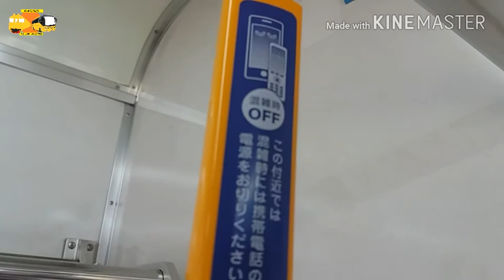Akhirnya Naik Commuter Line Bisa Sampai Cikarang (Ex-Tokyo Metro 6021F series)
Impian warga Bekasi - Cikarang menggunakan Commuter Line terwujud sudah. Mulai tanggal 8 Oktober 2017 kemarin, PT KCI resmi membuka terminus Blue Line yang sebelumnya terminusnya Stasiun Bekasi kini menjadi Stasiun Cikarang. Biasanya masyarakat Cikarang yang ingin ke kota bekasi menggunakan angkutan elf, atau yang ingin ke Jakarta menggunakan KA Walahar / Jatiluhur yang hanya menyediakan 3 trip jam pagi & 2 trip jam sore untuk ke arah Jakarta. Pada kesempatan ini, saya ingin merasakan naik Commuter Line hingga Stasiun Cikarang. Apakah bisa lebih cepat dari KA Walahar & Jatiluhur / bisa lebih lama ?

Song :
DJ Squad - Show Me
Joakim Karud - Clouds
Tobu - Seven